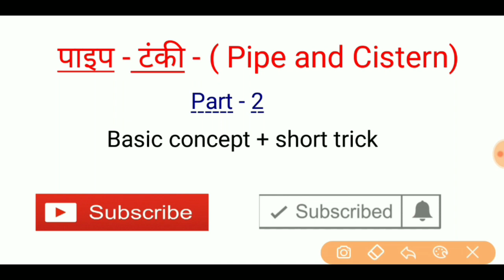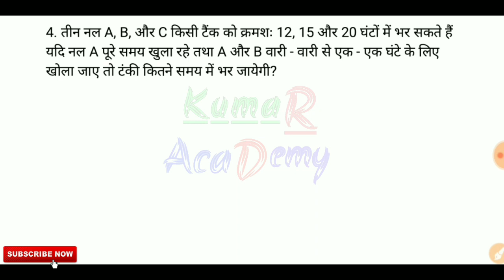पाइप और टंकी। Part - 2 । Pipe And Cistern Related Question । Pipe & Cistern । Maths Trick in hindi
Welcome   to  the :~ Kumar Academy

     ┈••✦Maths Mock Test Online ✦••┈

Pipe and Cistern short trick । पाइप और टंकी । Maths Trick। Full Episode । Pipe and Cistern Related problems

      Maths - pipe and Cistern - 2
                Full Concepts + Best Trick

तो दोस्तों इस विडियो में हमने नल और टंकी से संबंधित प्रश्नों को बहुत अच्छे तरीके से बताया है। उम्मीद करते हैं कि आपको यह विडियो पसंद आएगी।
विडियो पसंद आने पर लाइक एंड शेयर करना ना भूलें।
धन्यवाद। 🙏🏻 🙏🏻 🙏🏻
Suggested videos :-

विश्व की प्रमुख सीमा रेखा

विभिन्न देशों के राष्ट्रीय खेल ट्रिक से

भारत में सबसे बड़ा, ऊंचा तथा लम्बा

Join our Telegram channel for imp pdf.

Join Our Facebook group.. Study point-with Kumar Academy..

यदि आपको हमारा परिवार अच्छा लगे तो हमारे परिवार के साथ जुड़ जाएं।

🙏🏻धन्यवाद।🙏🏻

Ntpc books English :-

Ntpc Books hindi :~

Ntpc complete guide hindi :~

Rrc group D work book hindi :~

Rrc group D work book english:~

Rrc group D complete guide hindi:~

Caller mic :~